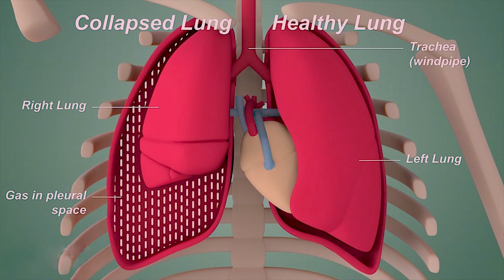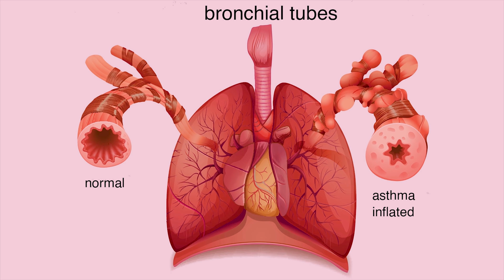ശ്വസന സമയത്ത് ഈ ലക്ഷണങ്ങൾ നിങ്ങൾക്കുണ്ടോ എങ്കിൽ സൂക്ഷിക്കുക ഇതാകാം കാരണം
Baiju's Vlogs Contact Number ശ്വാസം മുട്ടൽ അതവാ ശ്വാസംതടസ്സം കൊണ്ട് ബുദ്ധിമുട്ടുന്നവർ എങ്ങനെ ഇത് മറികടകാം.ശ്വാസംമുട്ടൽ വരാനുള്ള കാരണങ്ങളും എങ്ങനെ രോഗനിർണയം നടത്താമെന്നും എന്താണ് ഇതിന്റെ പ്രധിവിധി എന്നതിനെ കുറിച്ച് ബേബി മെമ്മോറിയൽ ആശുപത്രിയിലെ PULMONOLOGY വിഭാഗം മേധാവിയും സീനിയർ കൺസൽൽറ്റന്റുമായ Dr. പ്രവീണ് കുമാർ MD, DNB, MNAMS, FCP (USA) സംസാരിക്കുന്നു
ഡോക്ടറുടെ വാട്സ് അപ്പ് നമ്പര്‍ -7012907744